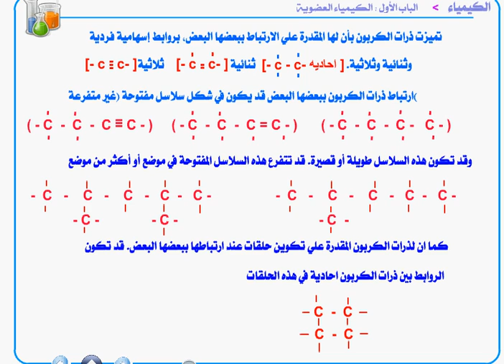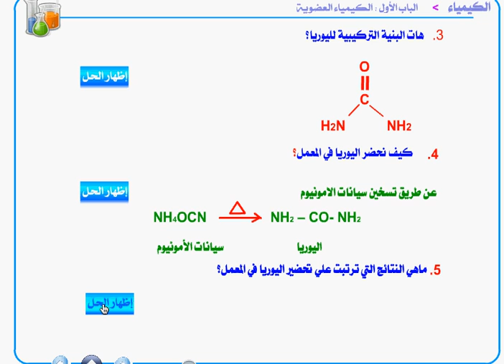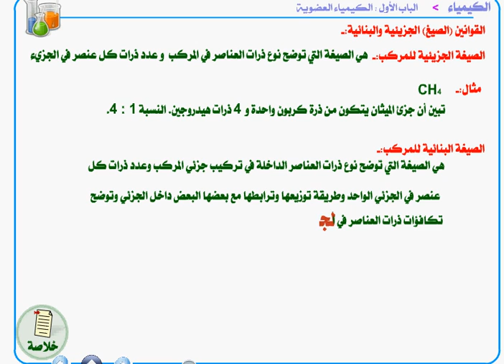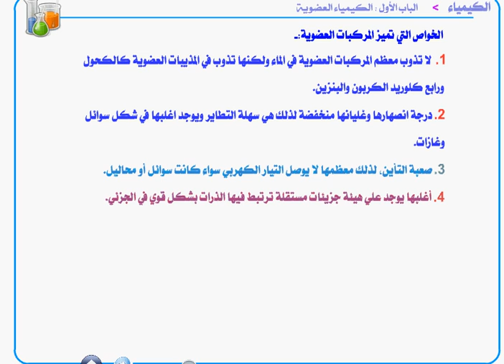حصة الكيمياء العضويه الباب الاول 1